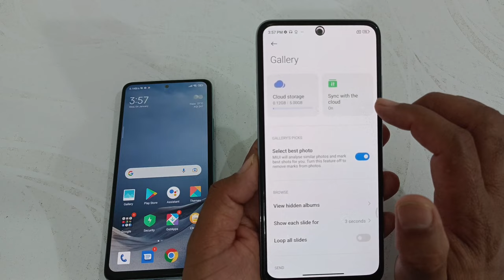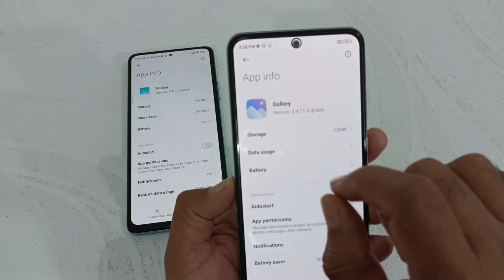Mi Gallery big bugs in cloud backup | mi cloud Backup not showing in gallery Redmi mobile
Hi dosto,
  iss video mein aapko batane wala hu Redmi xiaomi ke mobile me gallery apps me private album me mi cloud backup ki jagah Google photo backup show ho raha hai

🔳 Boya mic 👇
🔳Redmi note 10 pro 👇
🔳 Realme Narzo 50 pro 👇
🔳Digitek tripod 👇
🔳Maino mic 👇

Video Topics Covered :-
xioami Cloud kaise use kare
Mi Gallery big bugs in cloud backup
mi cloud Backup not showing in gallery Redmi mobile
mi private album cloud backup not showing
gallery cloud backup convert to Google photo backup

For businesses equiry :-
My telegram group name Desi Itech :-